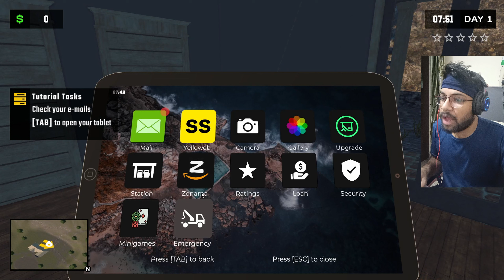OPENED PETROL PUMP AFTER SELLING FATHER'S CAR - PUMPING SIMULATOR - EP 1